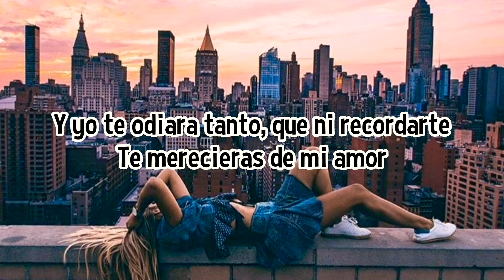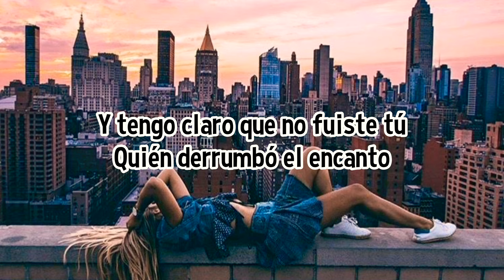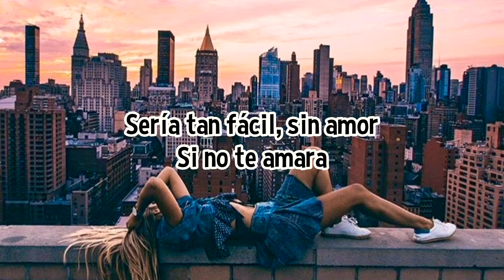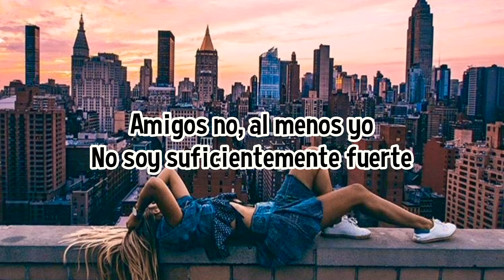Rio Roma_ Amigos no/letra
rioroma#amigosno#letra